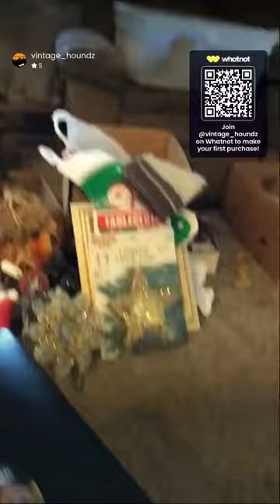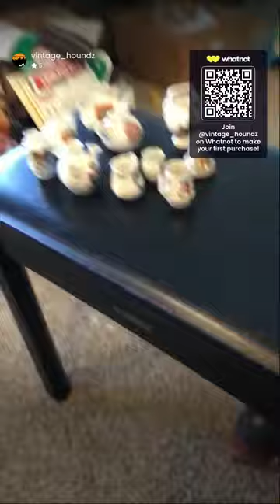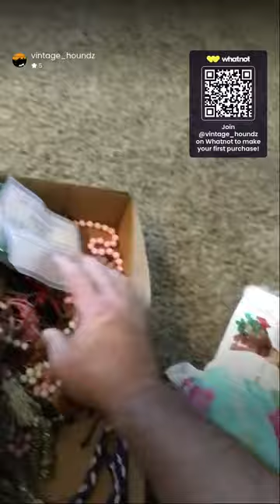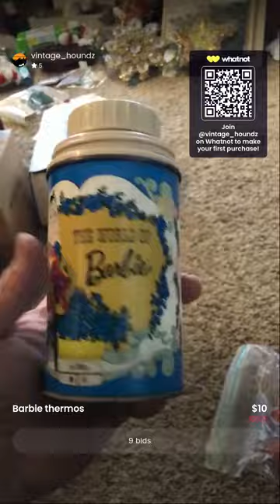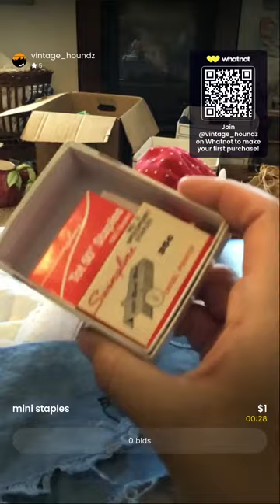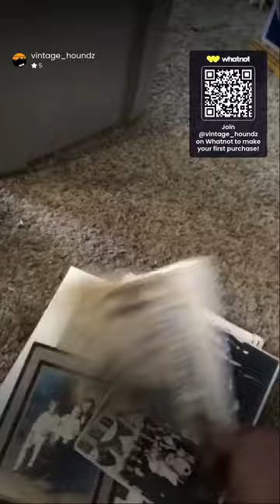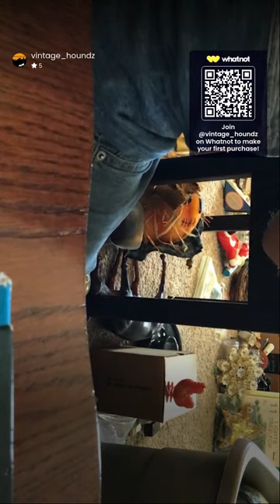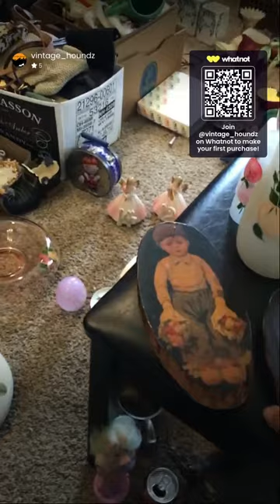more unboxing auction goodies